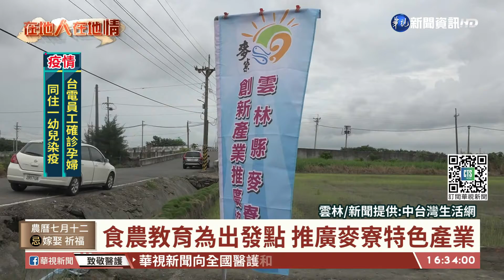從遊戲中學習!麥寮夏令營推食農教育｜華視台語新聞 2021.08.19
農委會水保局今年與麥寮鄉創新產業推廣協會合作，舉辦了系列的夏令營活動，除了希望讓參加學生有一個豐富的假期，同時也來推廣行銷在地產業，在連續三天的夏令營活動當中，這次協會也帶領大家來認識，目前科技農業所使用的植保機，以及體驗傳統的控窯。